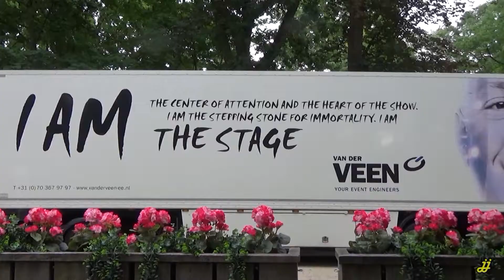2022-06-16 Edwin Evers In Openlucht Theater Mariahout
Vorig jaar was het optreden van de Edwin Evers Band uitverkocht in het Openlucht Theater in Mariahout. In verband met Corona hebben de fans echter een jaar moeten wachten, maar donderdag was het zover.
Hun geduld werd ruimschoots beloond met een spetterend optreden van de Band. De duizend enthousiaste  bezoekers stonden, samen met de fraaie zomeravond garant voor een uitbundige sfeer. De afterparty op het achter terrein van het OpenLuchtTheater, door DJ Robbert Leenders, was mede door de aanwezige ‘buiten-Bar’ ’n dankbare afsluiting.